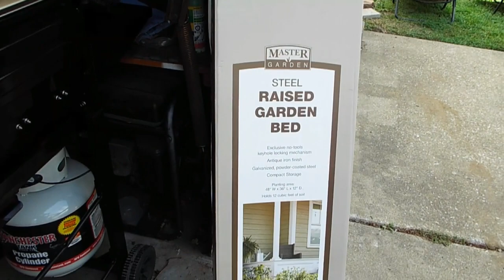GARDENING 101 RAISED GARDEN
If you want to help the channel out or just want to send money for a coffee you can send it